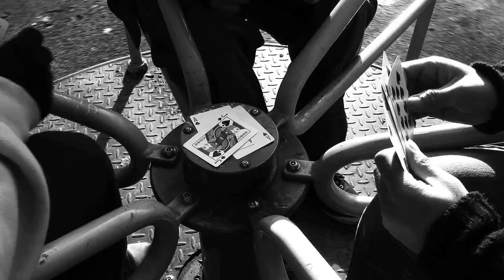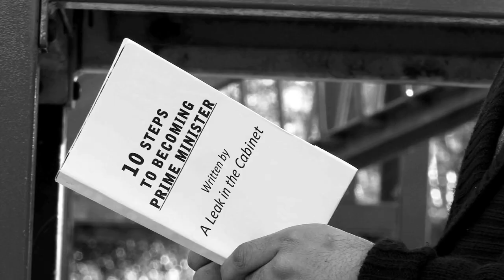'The Fitting' - Quirky Short Film [HD]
A short film about a young man's attempts to fit in.